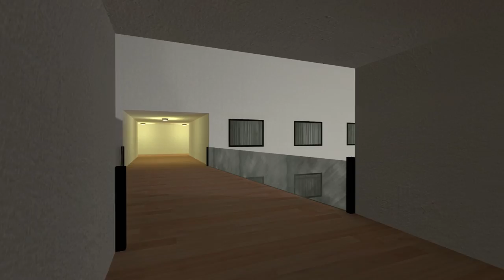The Most Creepy Map In Garry's Mod...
The Most Unsettling Map In Garry's Mod...

gm_liminal_hotel has got to be one of the most unsettling, and creepy maps in all of Garry's Mod history. From the shadows in the corner of your eye, to the creepy music playing off the record player, you never know what you can expect in this level. This map is filled with a bunch of unsettling and creepy random events, and you can even teleport into the backrooms if you try hard enough. Gmod has always had a creepy vibe, but this map brings it up by 1000%.